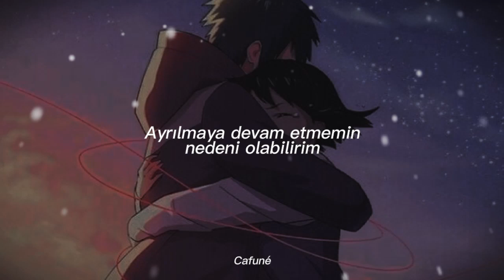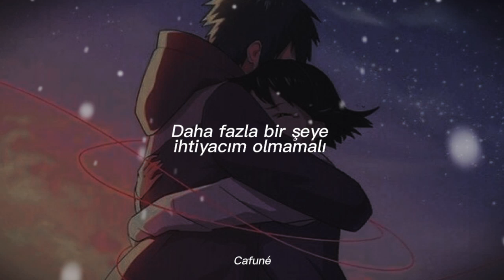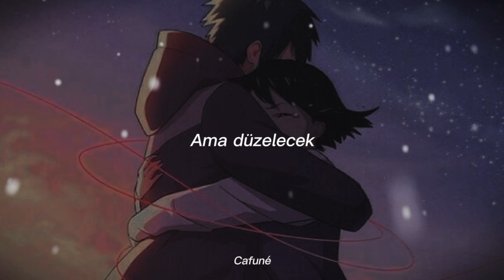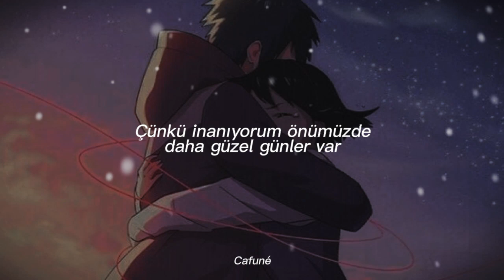Djouher × Aoyoru - Reflection (Türkçe Çeviri)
lyrics :

I'm sad
And i'm lonely
Don't look for someone to blame
Blame it on me
I should be
Young and carefree
But instead i'm just here
Feeling empty
Chorus:
Could i be the reason why
I keep on falling apart
Should i ask myself why
Everyone's happy but i am still sad
But it'll be alright

Verse 2 :
You can go
I don't need you
I need some hope
I feel so blue
Even tho
I still have you
I shouldn't need anything more

Verse 3
Don't help me
Cause i'm usually by my self please
Remember the things that we've been throught
I couldn't have got here without you
Can you
Look in my eyes and tell me all i've done
Cause i can't stand the person i've become
Is it alright to feel so numb
Cause i'm indifferent

Chorus :
Bridge :
For being here
Cause i believe
There are better days ahead
Better days ahead